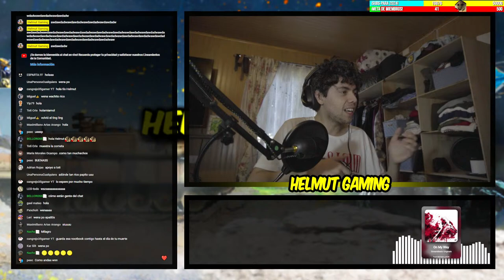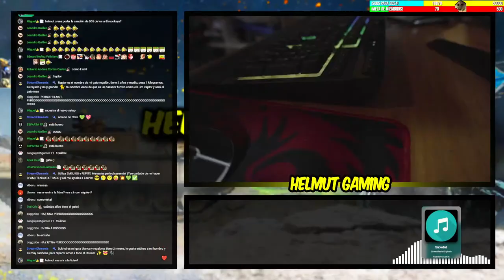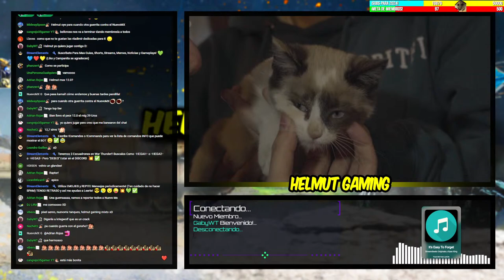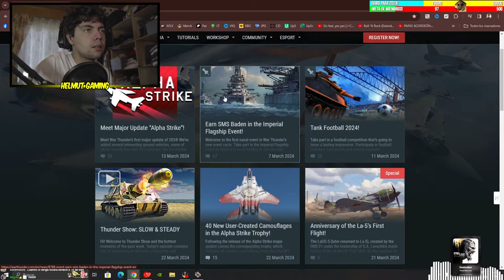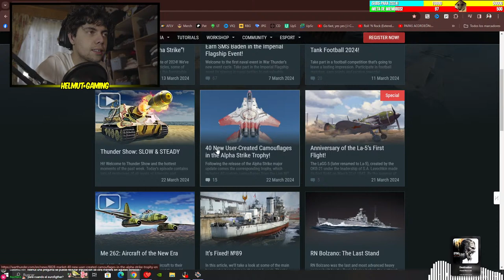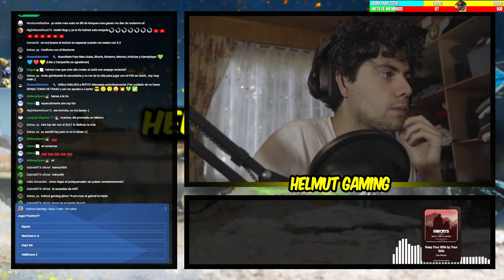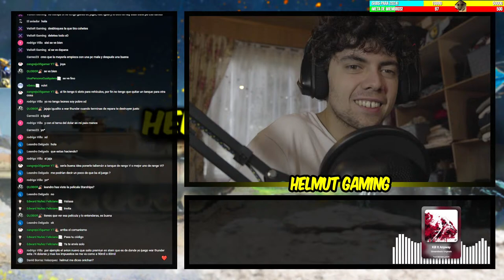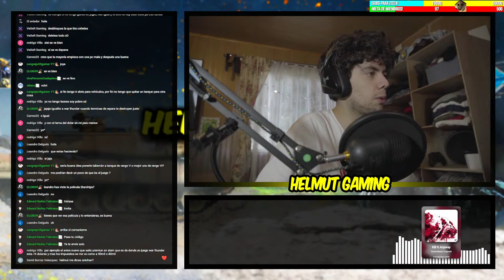✅ Me Armé Una BESTIA De PC y Este Es Mi Primer STREAM Con EL!! - WT y Otras Cosas🔴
💎 Hoy! Stream Jugando Diferentes cosas con mi Nuevo PC Mientras Hablamos De Novedades, Memes y Noticias ✅ Helmut Live ✔️ Directo Helmut Gaming 🔴 Actualizacion Dev Server

-Recuerda que al usar !Comandos, se te dará la lista de comandos disponibles del stream :3!
▬▬▬▬▬▬▬▬▬▬ ✦ SÍGUEME ✦ ▬▬▬▬▬▬▬▬▬▬▬▬▬▬▬▬▬▬
▬▬▬▬▬▬▬▬▬ ✮ SETUP ✮ ▬▬▬▬▬▬▬▬▬▬▬▬▬
❤️SI COMPRAS POR ESTOS LINKS, ME APOYAS DIRECTAMENTE💚
💻Laptop Gamer Barata
▬▬▬▬▬▬▬▬▬ ✓ EXTRA ✓ ▬▬▬▬▬▬▬▬▬▬▬▬▬▬▬▬▬▬▬▬
🔴Grabo con Nvidia Shadowplay u OBS y edito con Vegas Pro 18
⭐¡¡STREAMSSegún Día LIBRE (Aviso en Insta)!!
✅¡Instala WT Aquí '' Y Obten Aguilas!
💰Águilas Doradas GRATIS!! Descarga la APP y pon este código ´´ch94w´´

🥑¡Recuerda! Tenemos diferentes comandos como: !Helmut !Setup !Tiahelmut !Raptor !Hoy !Clan !Pilin !Escondidas !Partida Y MUCHOS MÁS!!!